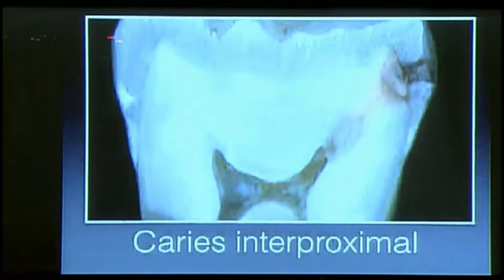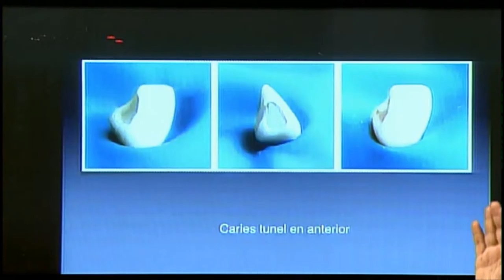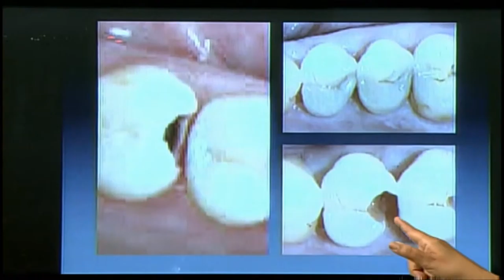A Tu Salud - Caries Interproximal